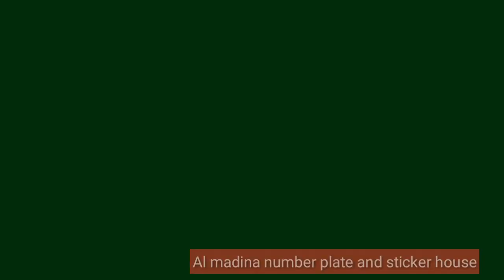NEW mobile phone cover I love my Pakistan Al Madina number plate and sticker house 2020